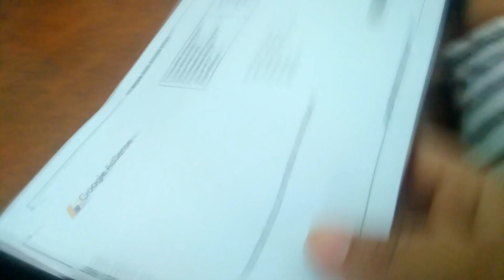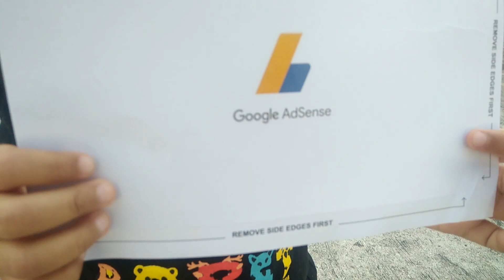Cara Mengambil Pin AdSense di Kantor Pos - Surat Cinta dari YouTube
Alhamdulillah...kurang dari 4 minggu setelah pengajuan akhirnya pin Google AdSense-Surat Cinta dari Youtube datang. Terimakasih atas dukungan teman-teman semua ya. Mohon doa dan dukungannya supaya Channel YouTube Wirananda Vlog semakin berkembang...Aamiiin